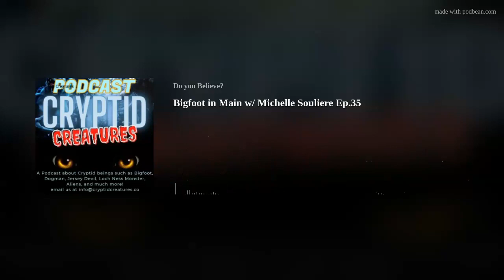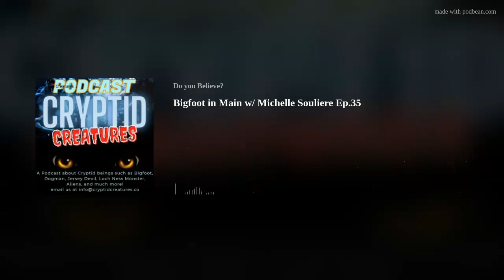Bigfoot in Main w/ Michelle Souliere Ep.35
Author Michelle Souliere discusses her books and stories about Bigfoot encounters in Maine.